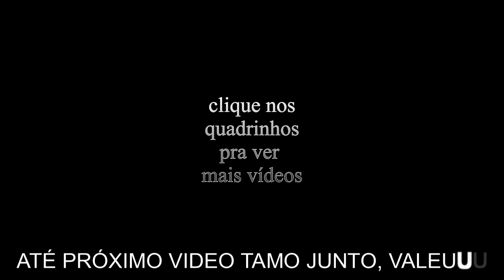LEVANTEI A PANELA VEJA O QUE TINHA EMBAIXO ESSA FOI DEMAIS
ME SIGAM no twitter: @Fabiodemelo01
Me sigam no Instagram: @fabiodemelooficial